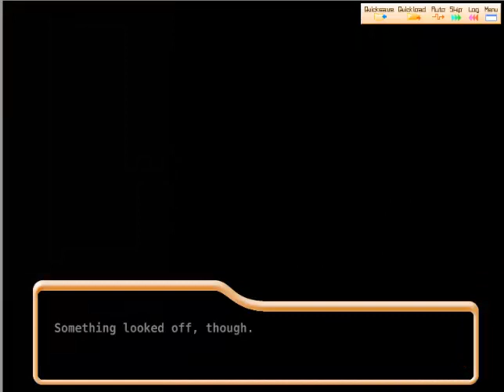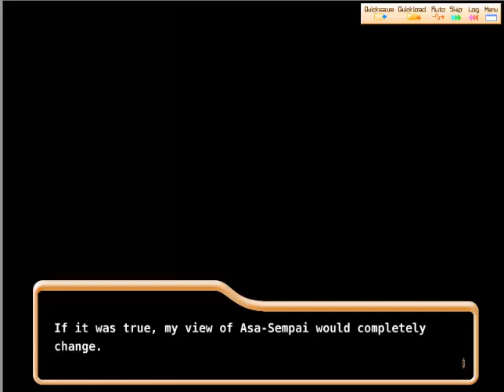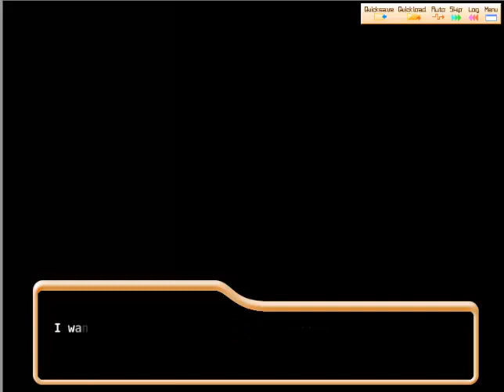Let's Play Shuffle! Part 22 - Asa-Senpai's Secret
Well that was some what unexpected.